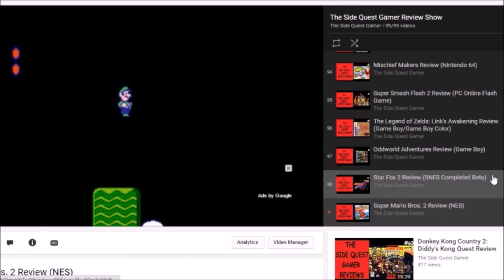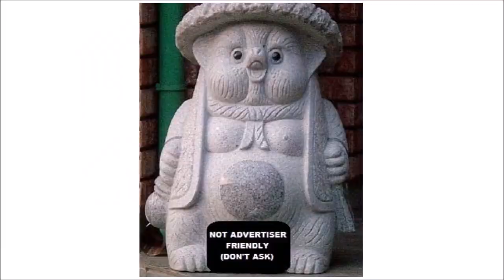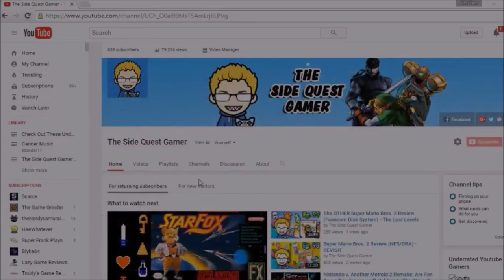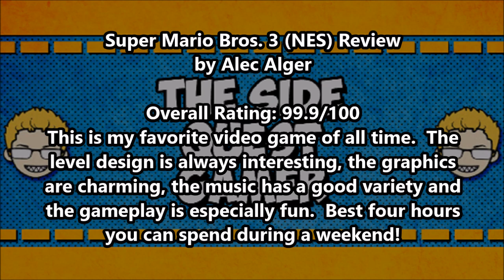Super Mario Bros. 3 Review (NES) - The BEST GAME Of All Time!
SUPER MARIO MARATHON PART 4: Side Quest Gamer, like many people, have a favorite video game of all time.  His happens to be Super Mario Bros. 3.  Why does he love this game as much as he does?  Find out in this special 100th episode!

Guest's Channel: